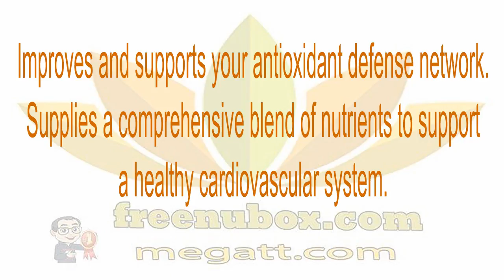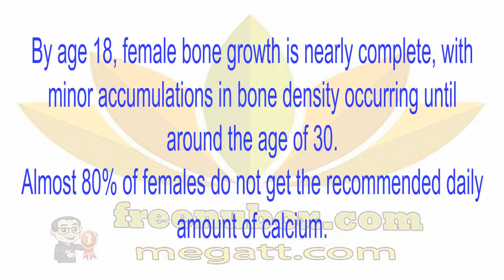👍Nu Health Beauty - NU SKIN LIFEPAK® WOMEN ANTI-AGING FORMULA😍🌻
NU SKIN LIFEPAK® WOMEN ANTI-AGING FORMULA
LifePak Women provides a comprehensive formula of vitamins, minerals, and antioxidants especially developed for pre – and perimenopausal women. Supplies an optimum level of bone nutrients.
Offers superior anti-aging benefits and cell protection
against damaging free radical attacks by providing the
body with important antioxidants and phytonutrients
such as alpha-lipoic acid and catechins.

Improves and supports your antioxidant defense network.
Supplies a comprehensive blend of nutrients to support
a healthy cardiovascular system.

Promotes healthy immune function.
Supports normal blood sugar metabolism.
Help to correct nutritional deficiencies.

By age 18, female bone growth is nearly complete, with
minor accumulations in bone density occurring until
around the age of 30.
Almost 80% of females do not get the recommended daily
amount of calcium.

The DNA in each cell of your body receives 10,000 free
radical hits per day.
Today, people are living 30 years longer than a century ago

• LifePak is recommend for adults 18 to 40 years of age.
• LifePak Prime has been formulated to meet the
specific needs of men age 40 and older and
postmenopausal women.🌹🌻🌹